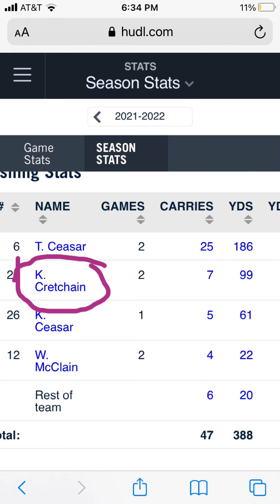The comeback is real!!!!🤯🤯